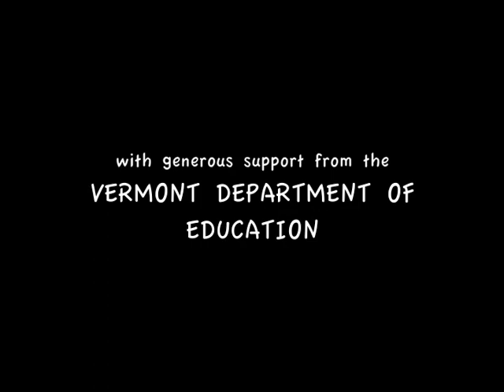YATST: Motivating Us to Do Our Best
YATST students interviewed peers, teachers and parents to explore expectations.  This series of clips focuses on factors that motivate students to hold high expectations.  It is intended to be used as a conversation starter.